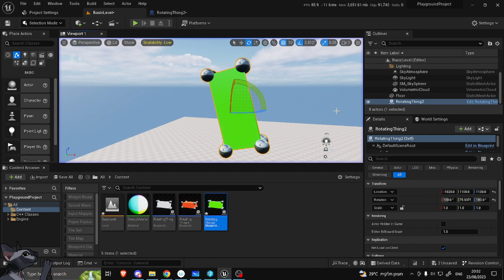Playing around with inertial tensor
100 iterations per frame. c++ code to work with quaternions for easy rotation.

inertial tensors are still very complicated for me to wrap my head around, but this is the first time this has worked for me so im very happy.